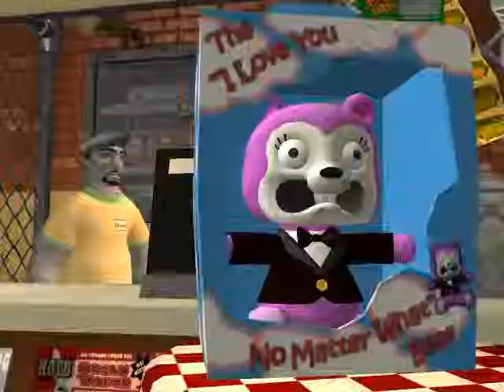Sam & Max Delivering a Bear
To Bosco's Inconvinence.